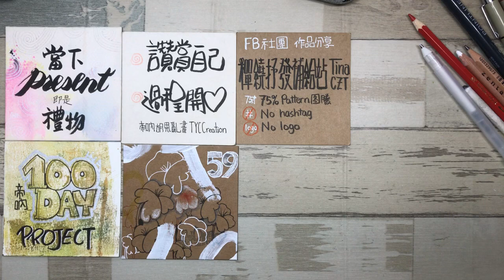Day59 超簡單禪繞入手100天 ❤️帝吶圖騰 數字禪繞 ❤️TinaCZTtangle+numbers | How to draw Elating 心花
使用筆材: 日本櫻花牌水漾/月光/PN筆 & Artline 代針筆  / 2B 鉛筆 /台灣製紙筆1號/ 白炭筆
專用紙磚: 帝吶紙磚
禪繞畫不需有繪畫基礎，不具象，無同一光源限制，圖騰沒有前後順序，每個可獨立學習，每天都是趟快樂又驚奇的線上旅程。
在帝吶的帶領下，個個圖騰輕鬆上手，經典又多變化。
在禪繞裡 沒有先來後到，只有當下。
相信自己， 您就可以出發
只要出發，您就往認識自己的路上囉!
每天一圖騰，開心舒壓的旅程
每天一圖騰，當下是永恆
Have Fun!

本系列之禪繞畫圖騰示範教案為帝吶老師直播活動分享，若有仿圖跟畫，使用於教學，社群媒體分享或商業用途，為尊重原創者，敬請務必標出處 @帝吶胡思亂畫TYCCreations。特此說明，謝謝。